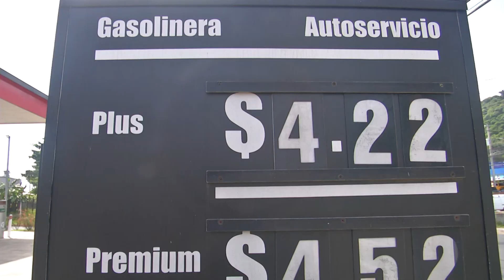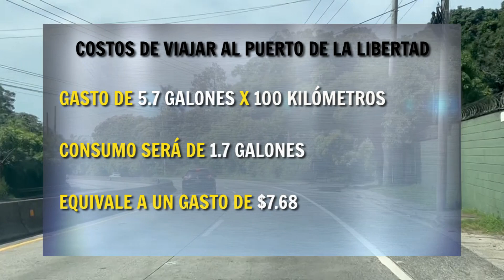Presupuesto de combustible para viajar en familia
Algunos automovilistas han tenido que decidir en varias ocasiones sobre si salir de viaje o ahorrar por los altos costos de la gasolina.